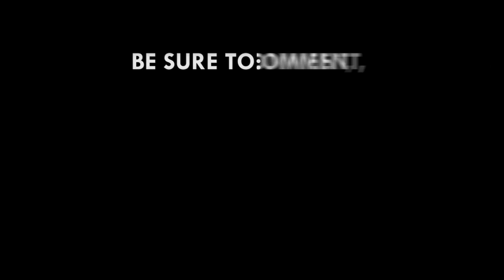It's not a sin for parents to agree on PTA levy - K.G. Osei Bonsu